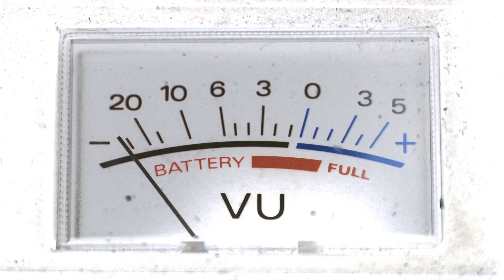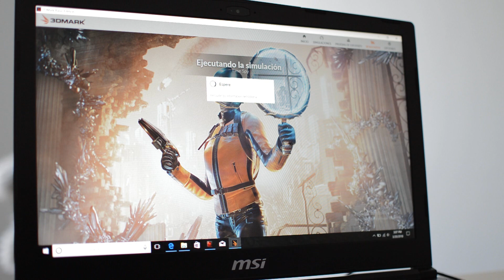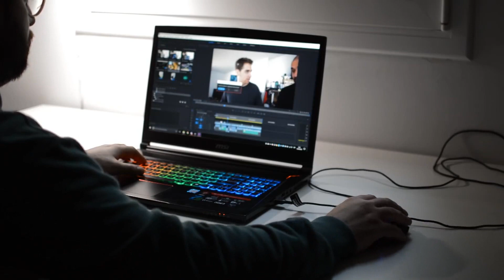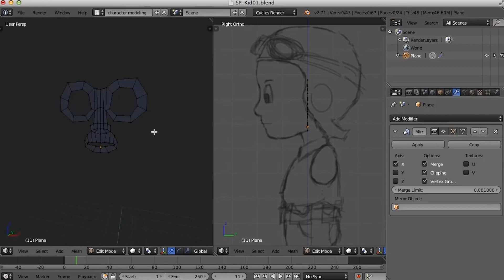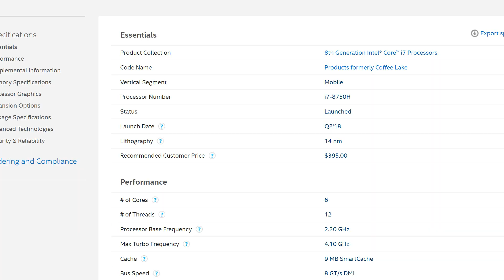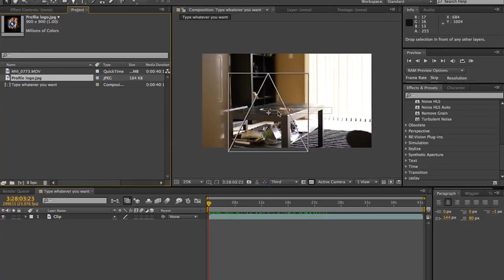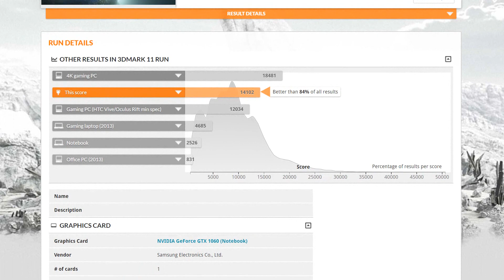¿El PRIMER portátil de NUEVA GENERACIÓN? 💻 MSI GE63 RAIDER RGB Coffee Lake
El nuevo portátil de MSI GE63 RAIDER RGB lleva un procesador de 6 nucleos y 12 hilos de octava generación coffee lake, además de mucho RGB. Se trata de un procesador i7 de 8a Generación y una Nvidia GTX 1060.